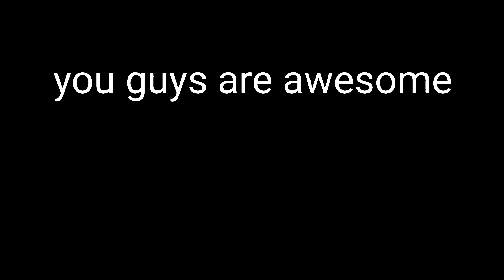will we go back to trucking?? March 13, 2021